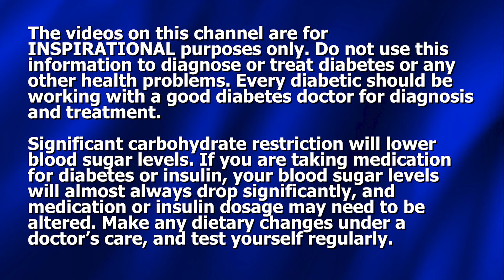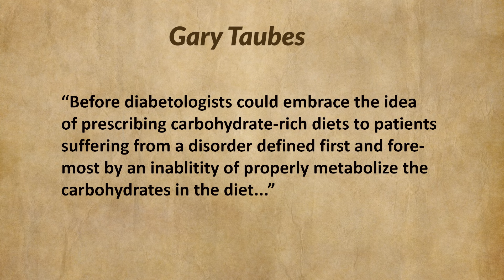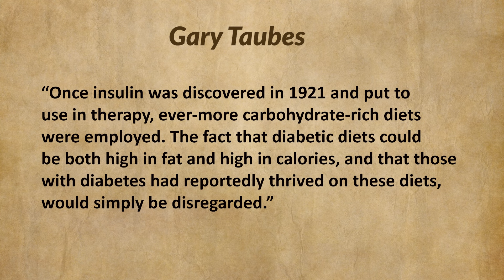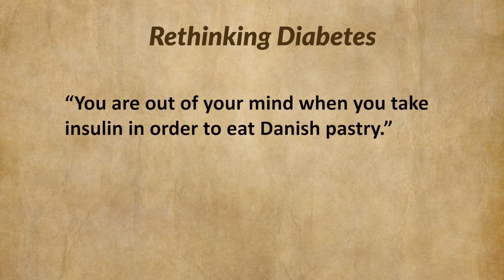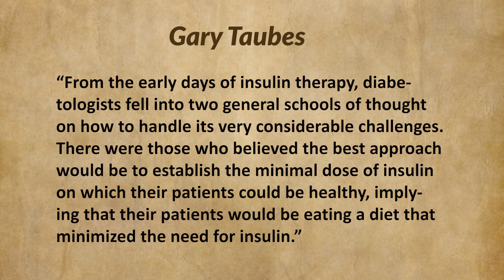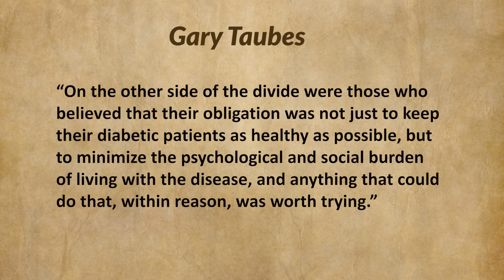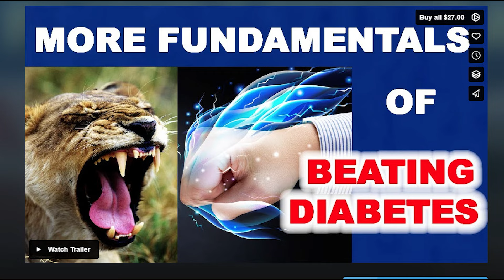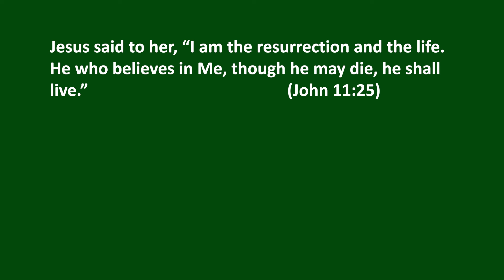4 Reasons "They" Tell You to Eat Your Carbs - and 1 Reason THEY ARE WRONG!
For nearly 100 years certain health "experts" have insisted we must eat carbs freely and without reservation. But their reasons just don't add up.